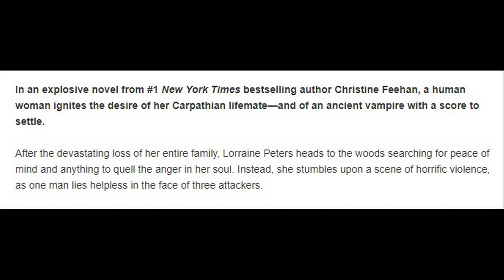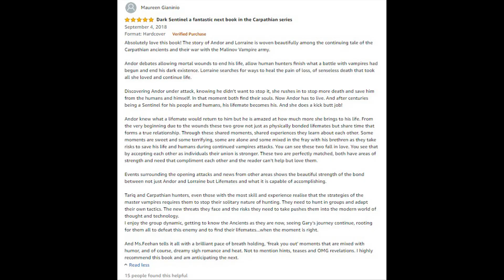Dark Sentinel - Christine Feehan